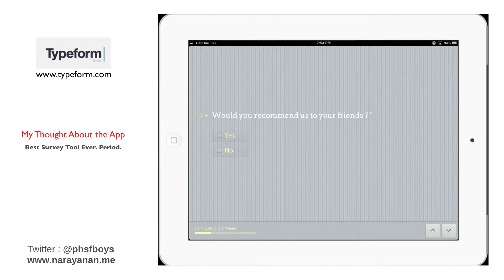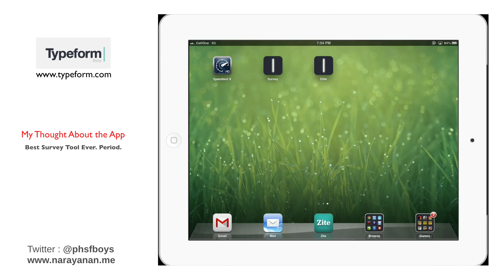Typeform Demo On iPad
to Signup for Beta.

Best Survey Tool in the Industry, with AMAZING UI (User Interface).

I can almost guarantee that this will beat the results of any other survey.

I created this APP, pure out of enthusiasm for the APP. My opinion stated in the video is unbiased and authentic. You can try it yourself and you will know it. ! :)